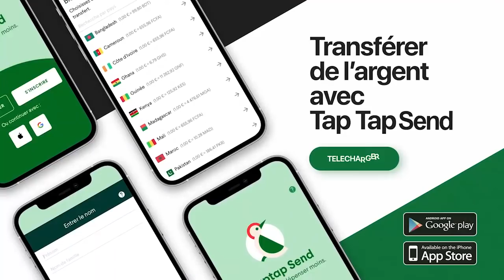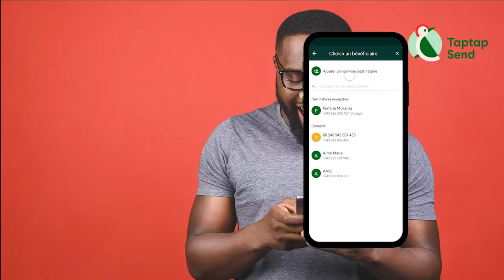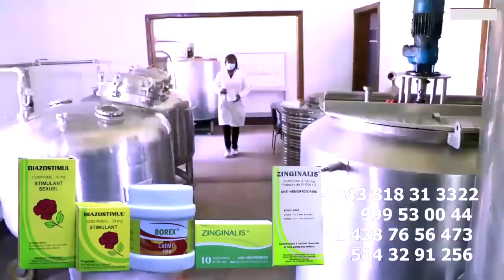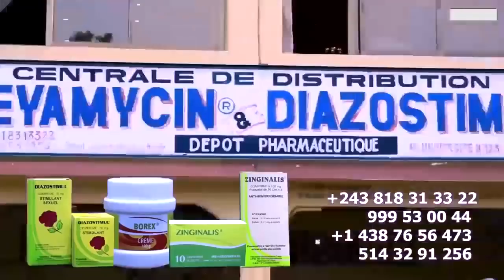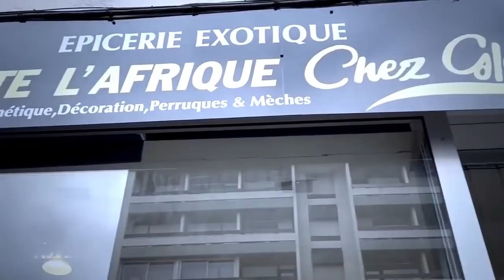Pasteurs MAGICIENS MOISE MBIYE, MIKE KALAMBAY Ancien Journaliste JIMMY KOLESHA Dévoilé DENIS LESSIE